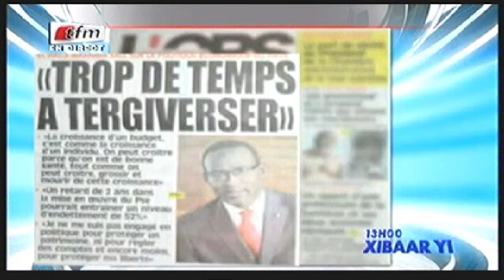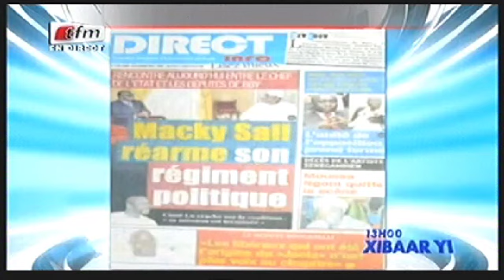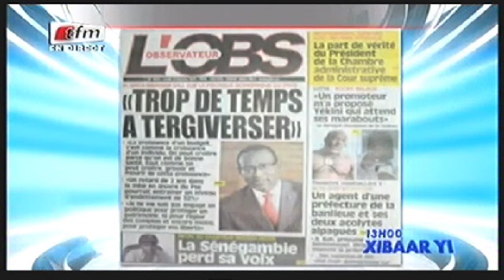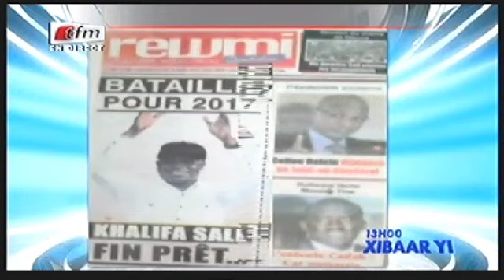Revue de Presse - 12 Octobre 2015 - Présentation: Mamadou Mouhamed NDIAYE